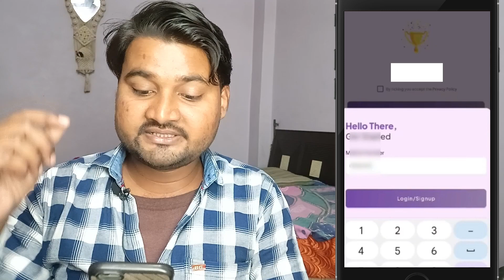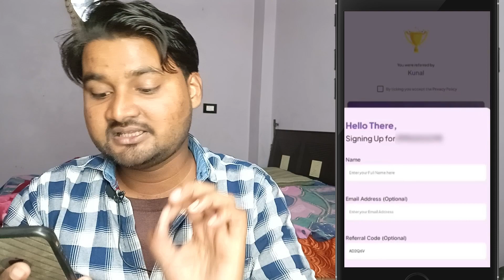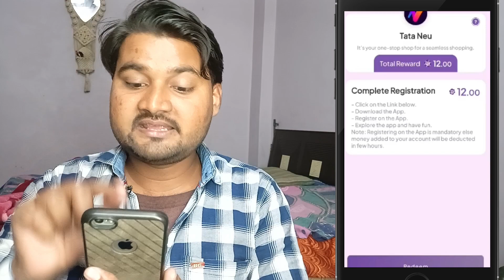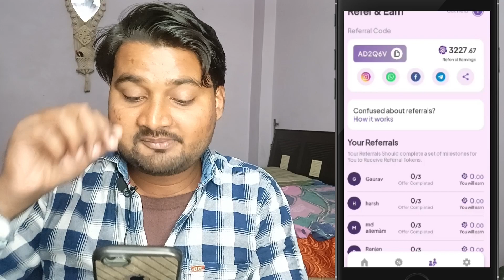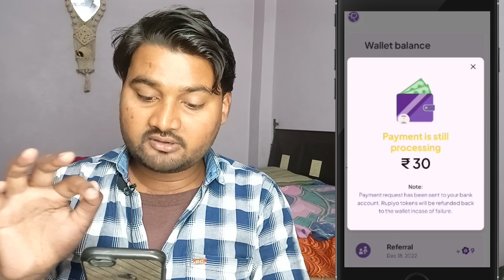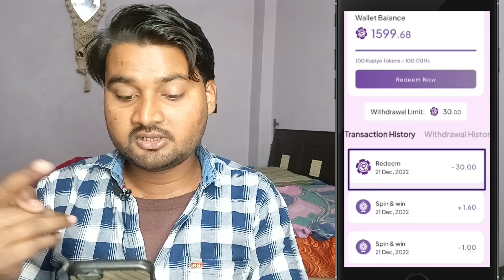Best Money Earning App 2023 ।। Earn Daily ₹30 Paytm Cash Without Investment ।। Rupiyo Money App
✪ Your Queries ✓✓

☞  Work From Home Online Earning
☞  New Earning App UPI Withdrawal
☞  Online Earning Real App
☞  Paisa Kaise kamaye Mobile Se
☞  Ghar Baithe Paisa Kaise kamaye Mobile Se
☞  Paisa Kaise Kamaye Free Me
☞  Best Self Earning App 2023
☞  Rupiyo Money App Se Paise Kaise Kamaye
☞  Best Earning App Without Investment For Students
☞  Sikka Jaisa Same Earning App
☞  Mobile Se Paisa Kaise Kamate Hai

this video is only for education